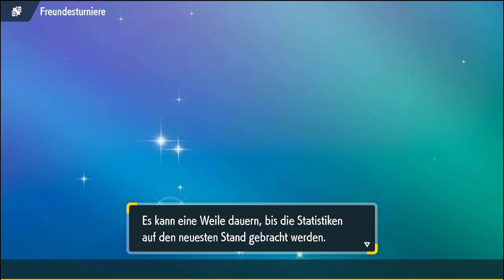EPP S2 | Spieltag 2 vs. Hermit | Ohne zu wissen, einfach gejudged werden!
Die EPP ist eine kompetitive Pokemon Draft Liga bestehend aus unterschiedlichen Youtubern, die sich in 6 vs.6  Kämpfen messen, um herauszufinden wer der Allerbeste ist wie keiner vor ihnen war.